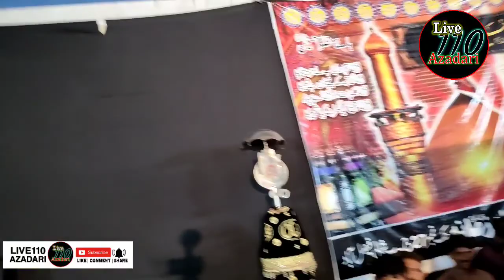Shadat Shahzada e Ali Akbar (A.S) | Zakir Habib Raza Haideri | Majlis Azza 2021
|| Live 110 Azadari ||

Live 110 Azadari for latest updates about Majalis, Matam, Manqabats and Islamic Videos.
Live azadari e imam hussain a.s